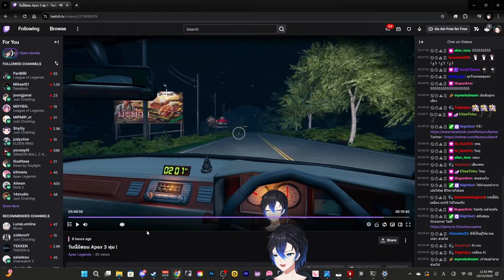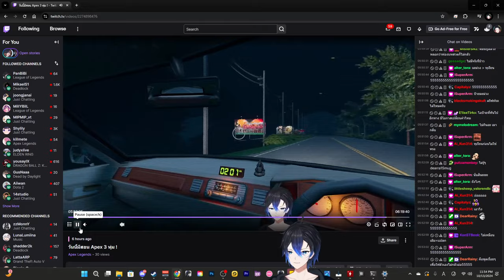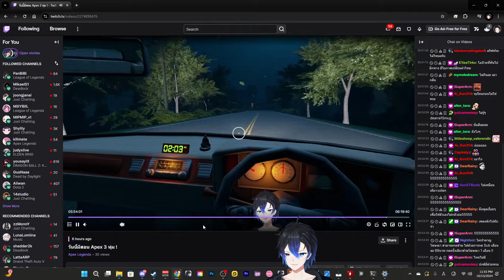โปรเพลเยอร์ ขับรถไม่มีใบขับขี่ มีแต่พระหน้ารถ | Night Drive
มานั่งรถกับผมขับไปให้ถึงจุดหมายกันฮะ
ขอบคุณคุณดรีมที่โดเนทค่าเกมให้ด้วยฮะ